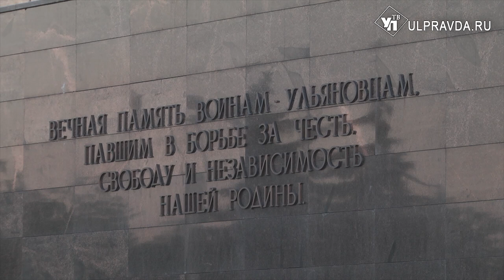В Ульяновске зажгли «Свечи памяти»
Сегодня, в День Памяти и Скорби, по всей России зажигают свечи в память о тех, кто погиб во время Великой Отечественной Войны. 80 лет назад нацистская Германия без объявления войны напала на Советский Союз. В Ульяновске традиционно прошла акция «Свеча памяти».